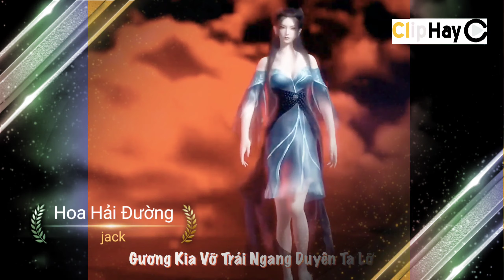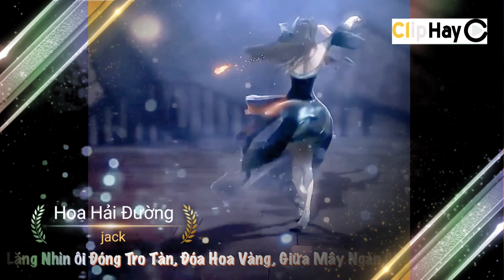Hoa Hải Đường - Jack / phiên bản cổ trang 3D